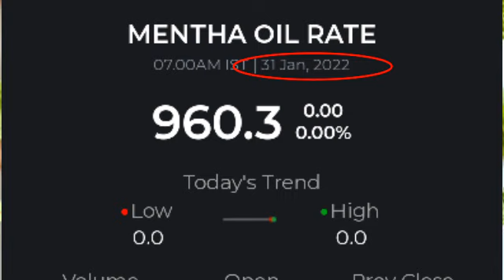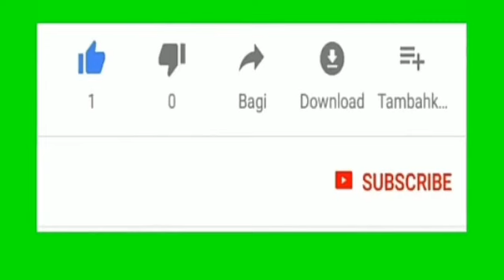1 February 2022 piprment oil rate today||आज शिबाली भाव||1 फरवरी 2022 Mentha price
welcome to online free update